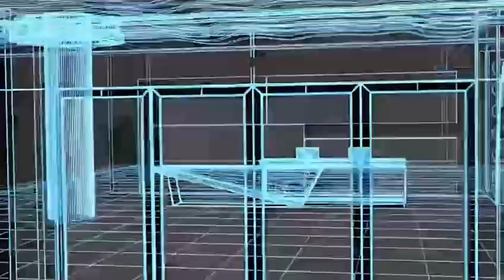Our new sensor coming soon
Various custom aluminum automatic sliding doors for shopping malls and offices made in china,high quality and inexpensive,welcome to visit our company